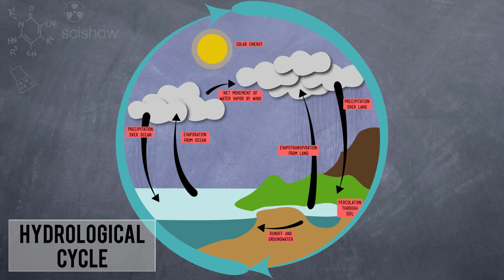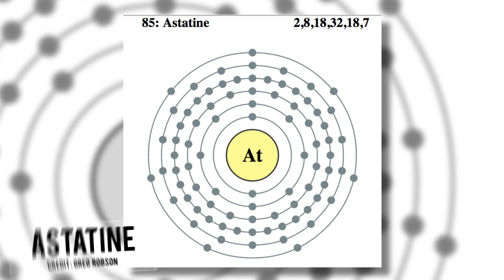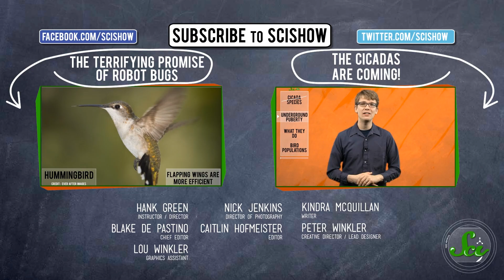Exotic Chemistry: World's Oldest Water and The Rarest Element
This week's SciShow news brings you discoveries involving two of the most exotic substances on Earth - the world's rarest element and the world's oldest water. Two great tastes that taste great together?